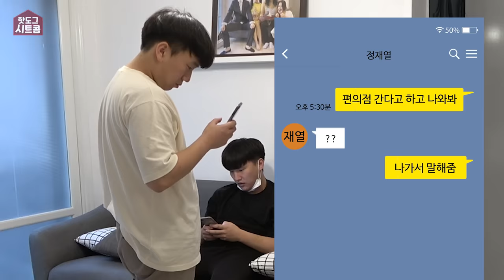[시트콤 32화] 여사친이 만취해서 선넘네요...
여사친이 만취해서 선넘네요...